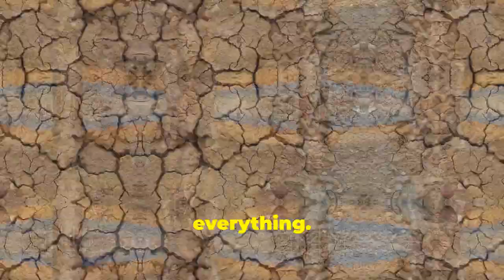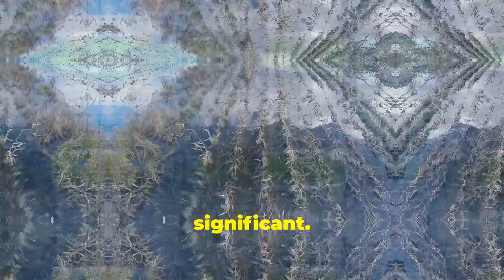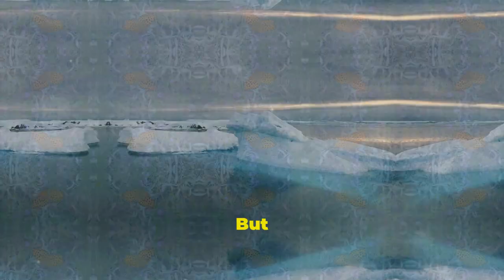"Taking Action Against Climate Change: Protecting Land for Food and Timber Production"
"Climate Change Impacts on Land: Solutions for Sustainable Food and Timber Production"